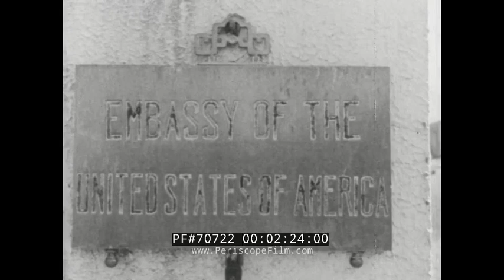BOMBING OF THE GUNBOAT USS PANAY BY JAPANESE AIRCRAFT DURING RAPE OF NANKING 70722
The USS Panay incident was a Japanese attack on the American gunboat Panay while she was anchored in the Yangtze River outside Nanking (now known as Nanjing), China on 12 December 1937. Japan and the United States were not at war at the time. The Japanese claimed that they did not see the American flags painted on the deck of the gunboat, apologized, and paid an indemnity. Nevertheless, the attack and the subsequent Allison incident in Nanking caused US opinion to turn against the Japanese. Fon Huffman, the last survivor of the incident, died in 2008.

The astonishing newsreel footage seen here was shot by Universal News cameraman Norman Alley, and Movietone News’ Eric Mayell.  Both men were covering the on-going Japanese invasion of China in the mid-1930’s, and found themselves in the thick of things in early December of 1937 as Japanese forces moved on Nanking.  Fearless and tough, Alley had a reputation as an outstanding documentarian.  He had filmed the sinking of the steamer Eastland in 1915, traveled with Pancho Villa during the Mexican-American War, and was gassed in the Argonne Forest while covering the front in WWI.  His credo said it all: “Go to hell if you must — but bring back pictures of it!”  for more information about this.